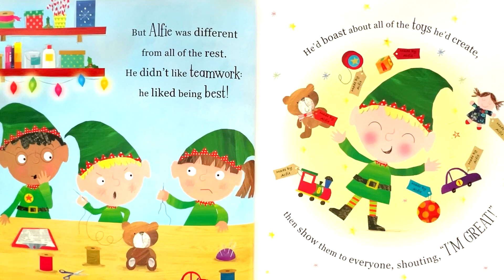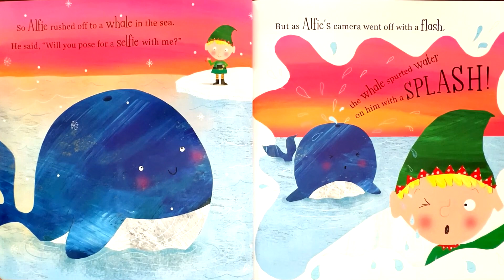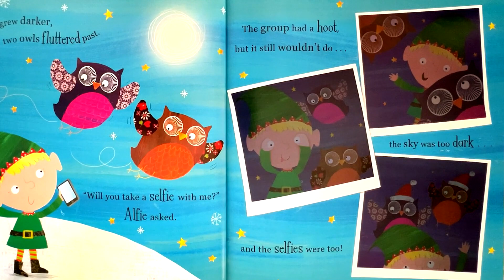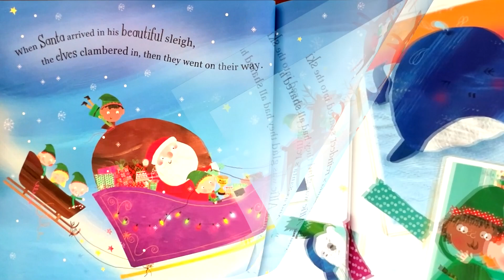The Christmas Selfie Contest (Chipmunk Voice Version) Kindergarten/Kids Picture Story-Read Aloud